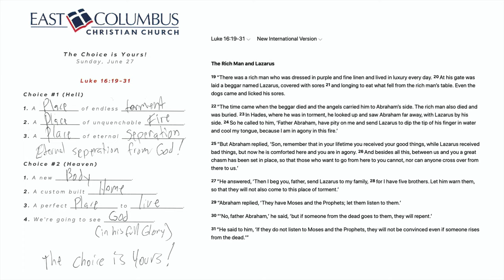Overview - East Columbus Christian Church - The Choice is Yours - 6-27-2021 A.D.